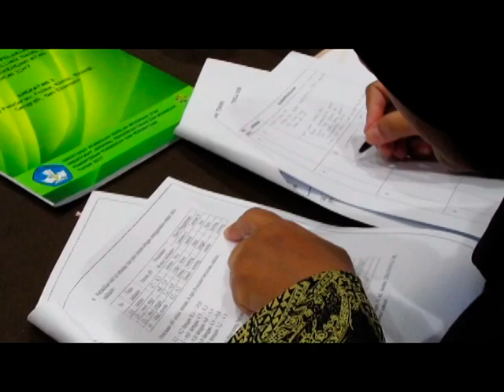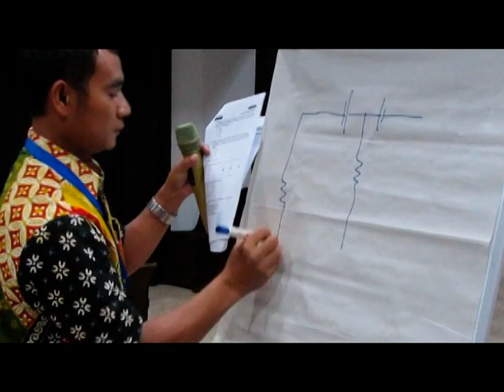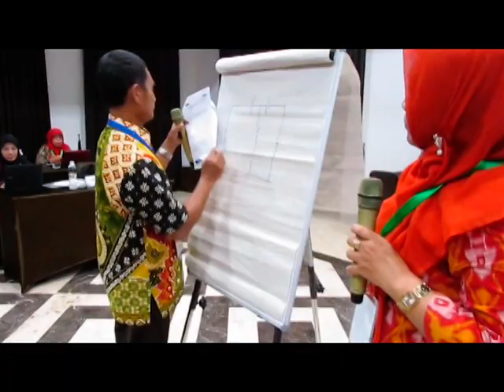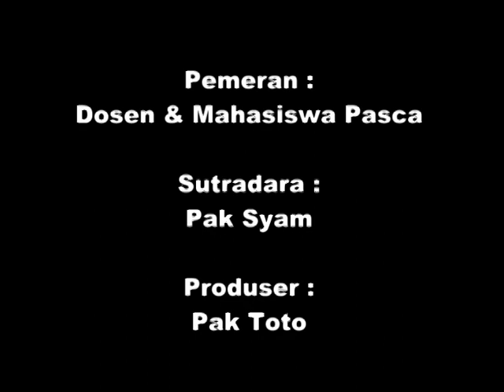DOKUMENTASI PASCA EHB 2017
Dokumentasi Kegiatan Pembinaan Pasca Evaluasi Hasil Belajar Direktorat Pembinaan SMA SubDit Kurikulum Sei Penilaian Tahun 2017